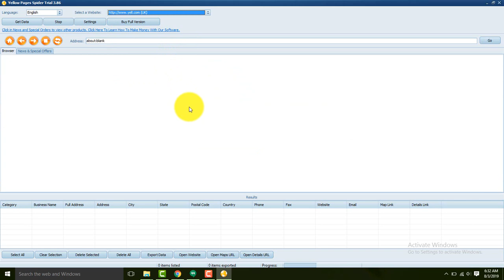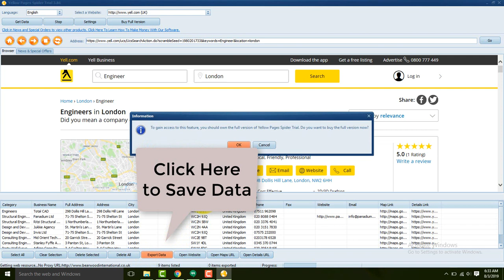How to Scrape UK Email Lists with TOOL , Download FREE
Get Unlimited Emails with this software. 100% Risk FREE
Discover the hidden treasures of business directories. Learn to crush your competition!